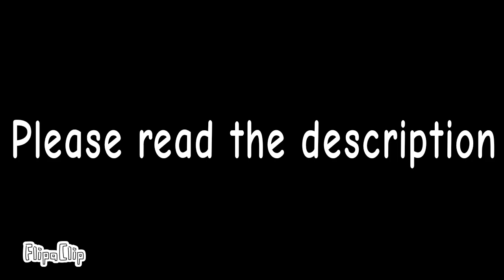Fire Haven Mythical : Gassion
PLEASE READ

This is a short video not a yt short.
Please do not make fun of me.
I don't care if it doesn't add to the game.
I made this for the community.
I don't add much of it